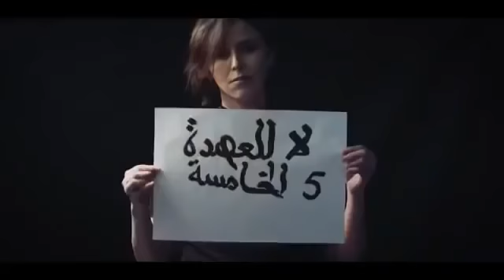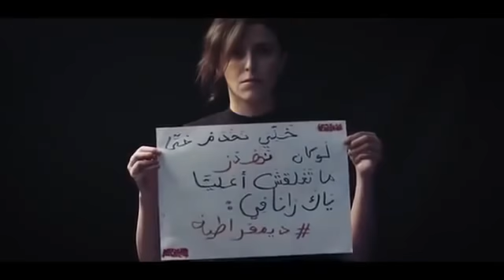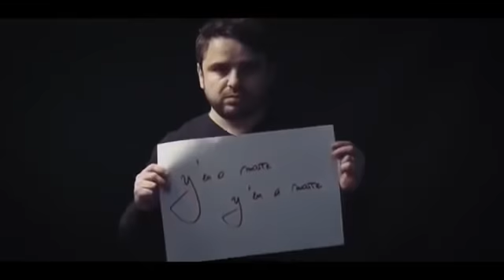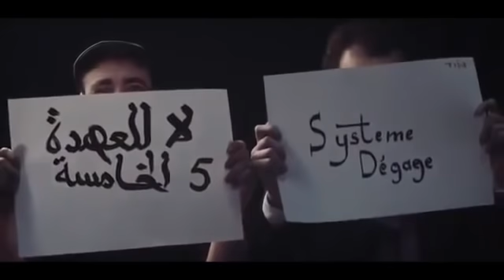Chanson contre le 5eme mandat avec DJAM AMEL ZEN et plein dartistes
DZjoker CADRE جديد ديزاد جوكر ضد العهدة الخامسة, Anes Tina NO You Can'T لا أنت لا تستطيع, لا_للعهدة_الخامسة#,Aymane Serhani ايمن سرحاني - Galethali Mimti گالتهالي ميمتي (Avec Safir Pianiste), Darna Show Saison3 N°11 دارنا شو - Le Cauchemar ! الكوشمار, زادت تخلطت ف البرلمان, دزاير_تي_في دزاير_تيفي قناة_دزاير_نيوز قناة_دزاير_تي_في dzairnews dzair_news dzairtv dzair_tv,#
توضيح بشأن مكالمة علي حدّاد مع سلّال ( محمد العربي زيتوت ),#
نكاز يصنع الحدث في مسيرات العاصمة.." تحمس ورمى روحو من البالكون",
, فتاة جزائرية تدهش الجميع مع شُرطـي على بوتفليقة , شوف واش دارت, قايد صالح خان العهد.. عصيان مدني الأحد القادم
, La France déclasse des archives secrètes sur Abdelaziz Bouteflika, .التعب 2.عذاب النار 3.عذاب القبر وارزقنا ثلاث↓↓↓ 1.الجنة 2.الفرحة والسعادة 3.الصحة و السلامة مستحيل تقرءها و ما تحط لايك و اشترآاك تستاهل الغالية, مسيرة حاشدة أمام البرلمان الجزائري اٍحتجاحا على العهدة الخامسة, Chemsou Freeklane - Goulili Alache l شمسو فريكلان - قوليلي علاش [Clip Officiel], Chemsou Freeklane,
الأمن الجزائري يمنع المتظاهرين من الوصول لقصر الرئاسة. بي_بي_سي_ترندينغ, BBC News عربي, ااجل عااجل ورد الان... الجزائر تهتز قبيل قليل بهدا القرار الصادم من بوتفليقا و الجيش .. !!, العرب new_news الاخبار, الجزائر تنتفض رافضا للعهدة الخامسة لـ بوتفليقة و الاعلامي الرياضي حفيظ_دراجي يعلن موقفة , القناة الرسمية للإعلامي معتز مطر, Arabs Got Talent, Khalifa Allal, Cheb Basta 2019 ta3 ta3 madamti avec seif Abdoun ( clip officiel ),
النائب عثمان معزوز يوصل رسالة الشعب في البرلمان الشعب راه زعفان تصويرة تحكم لبلاد 2019#Matoub Lounès معطوب لوناس, مظاهرات ضد العهدة الخامسة الجزائر بوتفليقة Algerie الجزائر الجزائري Algerien# Kenza Morsli | Kettal | Music Video | كنزة مرسلي | قتَّال
Lifestylez Studios, Cheba Malak -el henana zéro rassid( رصيد ziro لحنانة) Edition Harmonie 2019, Edition Harmonie, Cheba Sabah & Za9zou9 - Kiytek Kiytek wak ana Lalatek By Studio 31, كليب ناسيني ليه - تامر حسني / Naseny Leh - Music video 4K - Tamer Hosny, Bilal Sghir (Mansmahlekch - ما نسمحلكش) clip officiel par Studio31, Bilal Sghir l بلال صغير, Oum Walid,Amir dz,rachid nekkaz,adlan mellah,bouteflika## شاهد # تعليق # حفيظ دراجي, حفيظ_دراجي رشيد_نكاز, BUZZ TUBE,beurtv,berbere tv, Algérie : vers un printemps arabe, la candidature du président Abdelaziz Bouteflika à un cinquième mandat a fini par jeter la jeunesse algérienne dans la rue#محمد العربي زيتوت#
قصة المرشح رشيد نكاز المكيانيكي الذي ظهر بديلا لنكاز مرشح الانتخابات الجزائرية بي_بي_سي_ترندينغ # BBC News عربي # لفيسبوك يطيح بعمدة مدينة خنشلة بالجزائر وصورة بوتفليقة تحت الأقدام بي_بي_سي_ترندينغ #
ملخص مباراة مـ ـ ـااانـ شـ ـسـ ـتـ ـر سـ ـيـ ـتـ ـي وبـ ــ ـووررنـ ـمـ ـ ـووث 1-0 / شاشة كاملة HD # DZjoker CADRE جديد ديزاد جوكر ضد العهدة الخامسة Dzjoker Chemsou Aymane Serhani ايمن سرحاني - Galethali Mimti گالتهالي ميمتي (Avec Safir Pianiste) # Aymane Serhani #
شاهد..رشيد نكّاز يصل في الطاكسي للمجلس الدستوري !!